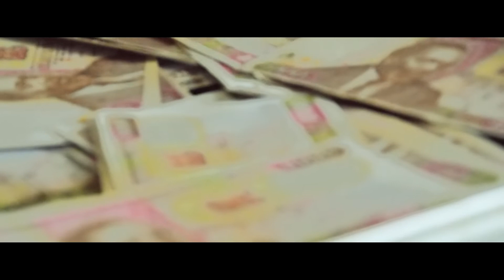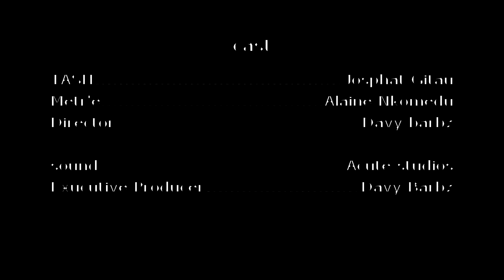The Run | Short-film